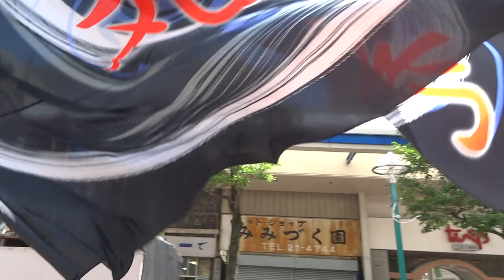乱気流『RANKI 繚乱』／湘南スターモール会場／第14回湘南よさこい祭り2017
2017/06/04
第14回湘南よさこい祭り2017
【会場】見附台広場、湘南スターモール
【主催】湘南よさこい祭り実行委員会
【主管】(一社)平塚市観光協会
【共催】平塚商工会議所、（公財）平塚市まちづくり財団、平塚市商店街連合会、湘南スターモール商店街振興組合、紅谷パールロード商店街振興組合
【後援】平塚市、大磯町、二宮町、国際ロータリークラブ第2780地区第8グループ、平塚市交通安全協会、平塚青年会議所、平塚商工会議所青年部、神奈川中央交通、湘南ケーブルネットワーク、タウンニュース社、湘南ジャーナル社 、FM湘南ナバサ、湘南リビング新聞社、湘南ステーションビル㈱ラスカ平塚
【特別協力】平塚青年会議所有志、平塚商工会議所青年部有志、平塚市議会議員有志、MG Factory、県立商業高校有志、平塚観光サポーター有志、平塚あきんど塾

【協賛】タカノフーズ株式会社、一番食品株式会社